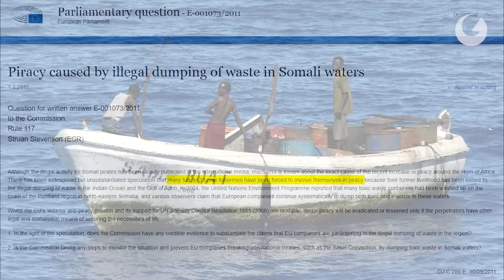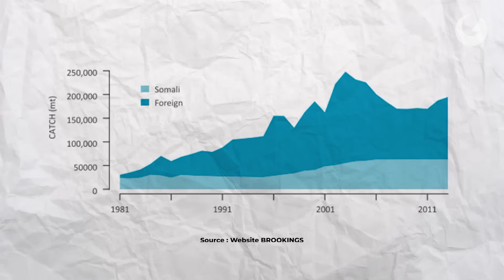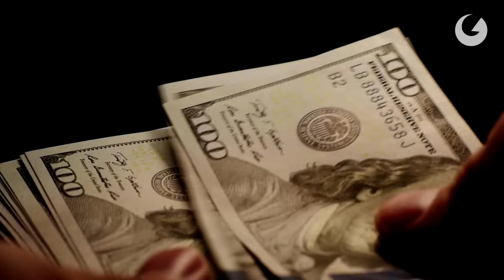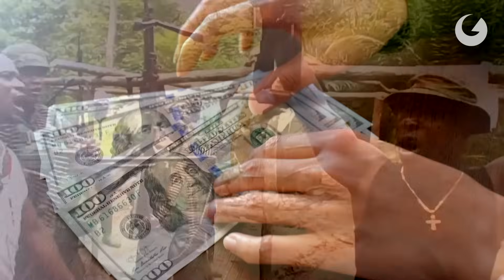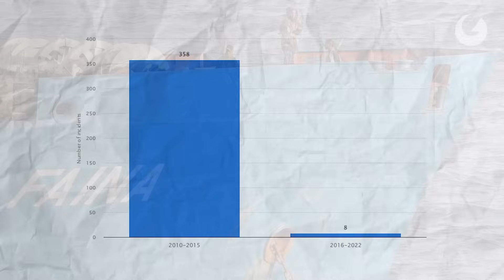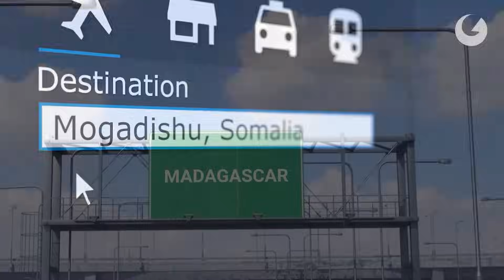Bajak Laut Somalia : Orang Baik Yang Tersakiti?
Kisah bajak laut bukanlah sebuah dongeng belaka. Dahulu pada abad ke 18, yang disebut-sebut sebagai puncak kejayaan era bajak laut, muncul tokoh terkenal bajak laut bengis di perairan Samudra Atlantik, yang dijuluki Blackbeard. Dan saat ini di era modern, tepatnya dimulai pada awal abad ke 21,  muncul juga bajak laut di perairan Samudra Hindia, yang berasal dari Somalia.

Awalnya bajak laut Somalia mengklaim dirinya sebagai penjaga pantai di wilayah maritim Somalia. Patroli laut ini dimaksudkan untuk melindungi perairan Somalia dari para pencuri ikan ilegal yang sering merampok di perairan Somalia. Namun, mengapa justru mereka berbalik  menjadi perampok di perairan Tanduk Afrika?